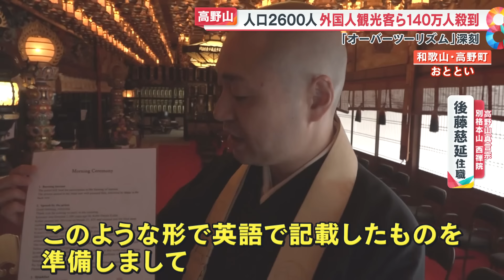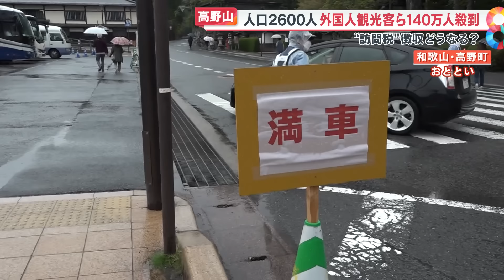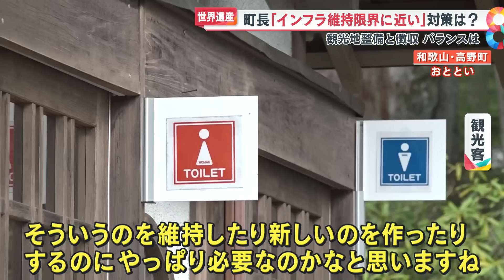【オーバーツーリズム】世界遺産・高野山に観光客140万人殺到 町長「インフラ維持が限界近い…」【めざまし８ニュース】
真言宗の総本山「金剛峯寺」がある高野山。
世界遺産に登録されたこともあり、年々外国人観光客が増加。
深刻なオーバーツーリズムの問題に直面しています。